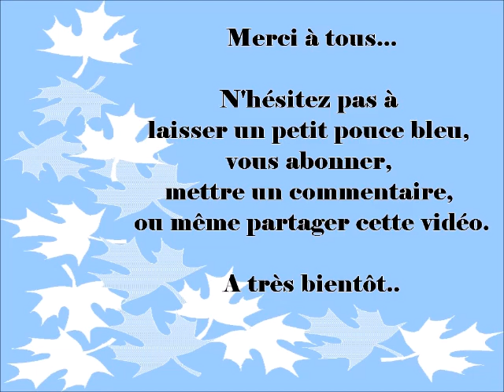TUTO FIMO : Carlos le Crabe (magnet)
Bonjour les z'amis,
Je vous présente aujourd’hui un petit modelage : un crabe rigolo que j’ai appelé « Carlos ».
Challenge septembre 2018 sur le thème "Création commençant par la lettre C" lancé par la chaîne de Ptiteméduse et de Art Création d'Amélie
N’hésitez pas à poser des questions, à laisser des commentaires, un petit pouce bleu… Et aussi à partager la vidéo, vous abonner si vous aimez mes tutos, à cliquer sur la cloche pour ne rater aucune vidéo.
Merci beaucoup et à bientôt.